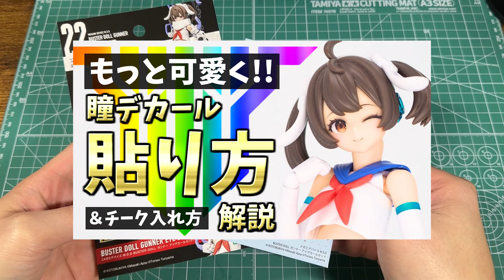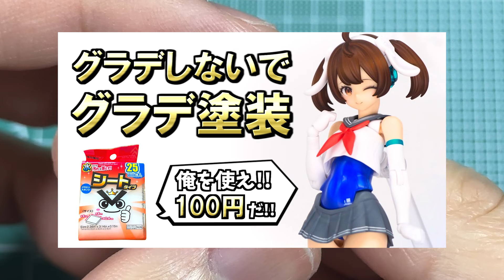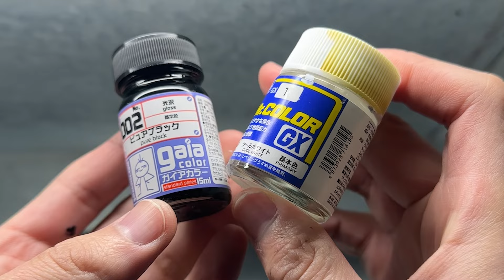【完全無改造】BUSTERDOLLガンナーを艦これ風にカスタマイズ！【メガミデバイス改造】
使用したキットはこちら↓
■本体
☆BUSTER DOLL ガンナー
■ミキシング素材
☆フレームアームズ・ガール 金剛
☆モデリングサポートグッズ39 連装砲 ※
☆モデリングサポートグッズ45 ミサイル＆ロケットポッド
ーーーーーーーーーーーー
00:05 疑問提起
01:23 製作過程
07:24 完成